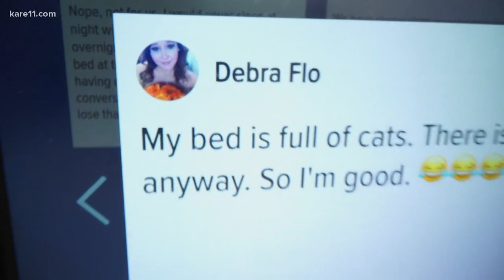You Said It: Should couples sleep in separate beds?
Nearly half of all Americans, according to a new survey, wish they could sleep in a separate bed from their partner.